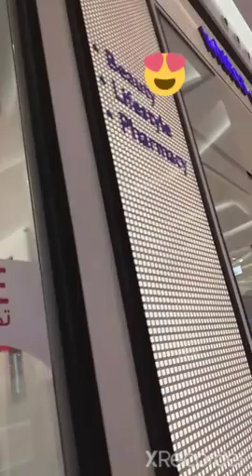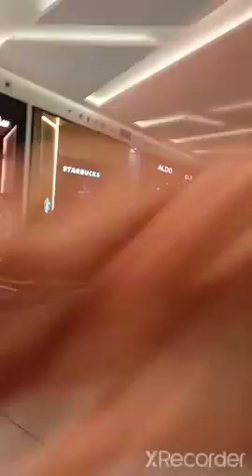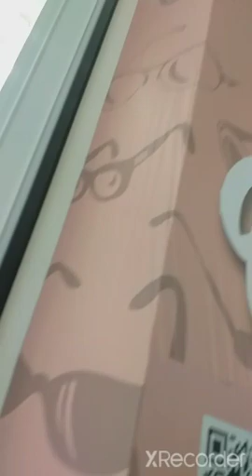Nakheel mall Shopping...restyacala ..